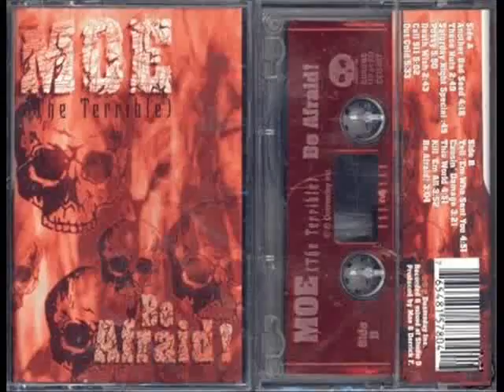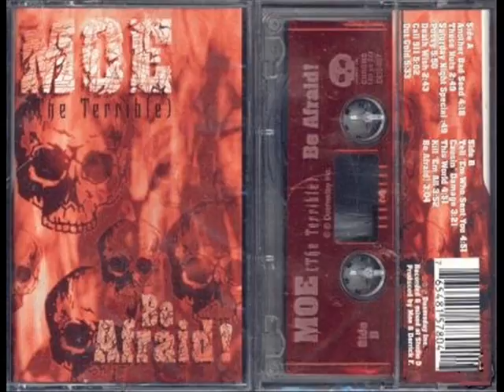Moe (The Terrible) / Out Cold (1995)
(music starts at 0:04-0:05)
Very rare and obscure Detroit/Michigan underground Hip Hop from the mid '90s.
It was taken from the album "Be Afraid!" (1995).
As far as I know this was only released on cassette tape in 1995.
So, this was taken from the original cassette tape.
Recorded & mixed at Studio D.
Produced by Moe & Derrick F.

Whatever happend to Moe (The Terrible)?
Does anyone have any infos about this guy?